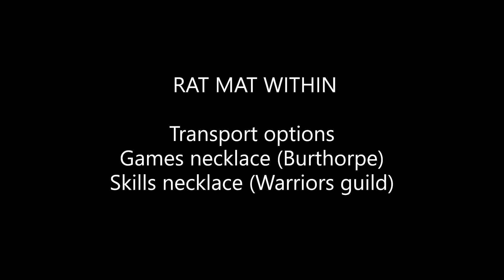OSRS Anagram Clue | RAT MAT WITHIN | Challenge Scroll Answer | Quick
Old School Runescape clue help for This Anagram reveals who to speak to next RAT MAT WITHIN With Challenge Scroll Answer.